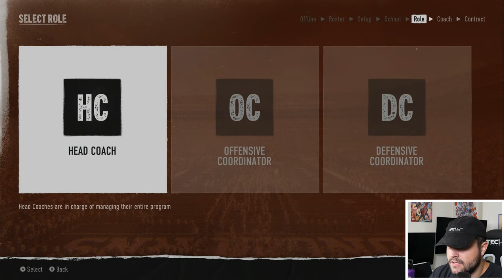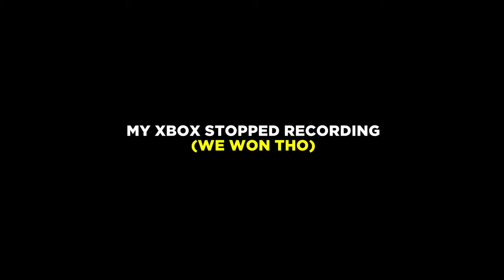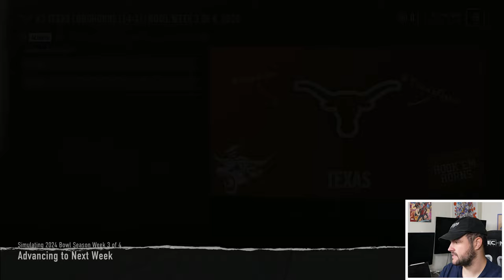I Rebuild Texas in College Football 25!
The Texas Longhorns needed someone to bring them a National Championship. And boy did I deliver